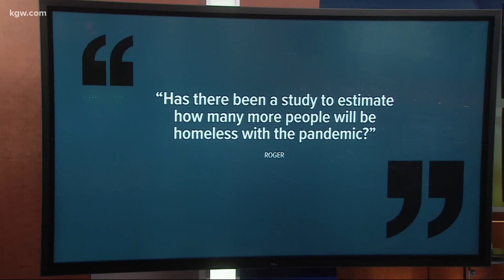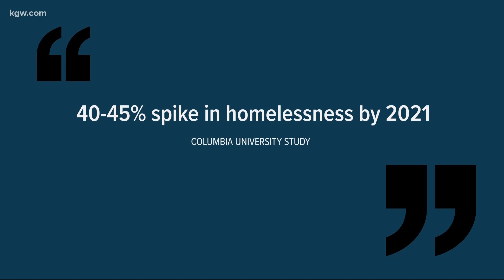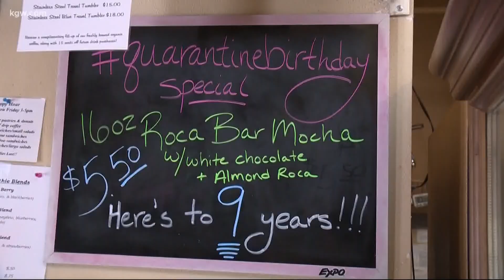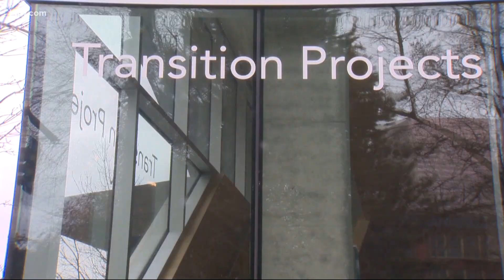What impact will the pandemic have on Portland's already existing housing crisis?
A national study said the pandemic could result in a 40-45% spike in homelessness nationwide. What will that mean for Portland?